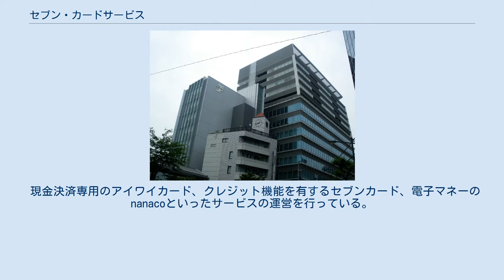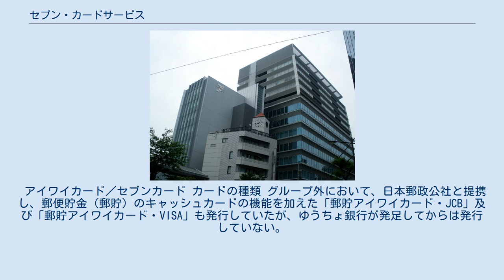セブン・カードサービス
セブン&アイ・ホールディングス 」 セブン・フィナンシャルサービス 」 セブン・カードサービス 株式会社セブン・カードサービス（英称：Seven Card Service Co.,Ltd.）は、株式会社セブン&アイ・ホールディングス傘下の株式会社セブン・フィナンシャルサービスの子会社で、金融事業を行う企業である。
 現金決済専用のアイワイカード、クレジット機能を有するセブンカード、電子マネーのnanacoといったサービスの運営を行っている。
 会員募集などを除くクレジットカード全般の業務は、株式会社ジェーシービーと三菱UFJニコス株式会社にそれぞれ委託している。
 即日発行サービスの審査などの一部の業務は、ジェーシービーや三菱UFJニコスにノウハウがないため、株式会社プロセント（セディナと丸井の合弁会社）に再委託し、同社のノウハウを利用している。
 2010年3月、セブン&アイHDとクレディセゾンによる包括的業務提携に関する基本合意がなされ、そごう・西武の提携カード事業を統合する包括的業務提携に関する契約締結が同年9月10日に発表された。
また、同17日にクレディセゾンの完全子会社として「セブンCSカードサービス」が設立された。
合意に基づき、翌2011年4月1日、クレディセゾンからそごう・西武提携カード事業（2001年から発行してきた「そごうミレニアム／クラブ・オン カード「セゾン」」）がセブンCSカードサービスに分割譲渡され、また、セブン・フィナンシャルサービスがセブンCSカードサービスの株式51%を取得して合弁事業化した。
 アイワイ・カード・サービス発足以前にも、日本信販（現：三菱UFJニコス）及びJCBが発行主体となる提携カードとしての「IY CARD」が発行されていた。
 アイワイポイントカード イトーヨーカドーとイトーヨーカドー丸大の全店で利用可能な現金専用のポイントカード。
券面は白色で、100円（税別）毎に1円相当の1ポイントが付与される。
 2011年3月に新規発行受付を終了。
通常ポイントは即時加算されるが、初めて利用する店舗や複数の店舗で利用した場合は利用日の翌日に合算される。
（アイワイカードも同様）　 2020年3月31日をもってポイント加算終了、2021年3月31日にポイントの使用が終了される。
 電子マネーnanacoを発行している。
サービス開始当初はセブン-イレブン店舗でのみ入会受付をしており、コンビニ店舗でのみ利用できた。
 アイワイカード／セブンカード カードの種類 グループ外において、日本郵政公社と提携し、郵便貯金（郵貯）のキャッシュカードの機能を加えた「郵貯アイワイカード・JCB」及び「郵貯アイワイカード・VISA」も発行していたが、ゆうちょ銀行が発足してからは発行していない。
アイワイ・カード・サービス（当時）・ゆうちょ銀行の両者間協議により、これらのカードはその有効期限に関係なく2008年8月31日をもって使用できなくなり、取扱終了日までにアイワイカードとゆうちょICキャッシュカードの2枚に分離発行する措置がとられた（既にゆうちょICキャッシュカードあるいはキャッシュカード一体型JP BANKカードが発行されている者を除く）。
 電子マネー対応状況